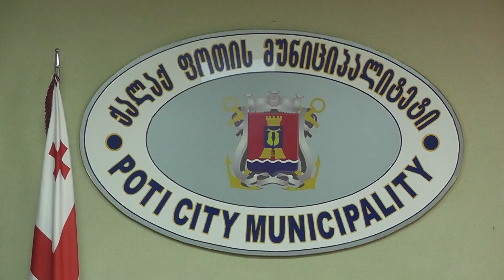დღეს ქალაქ ფოთის მუნიციპალიტეტის საკრებულოს მე-12 გეგმიური დასკვნითი სხდომა გაიმართა 28 09 21